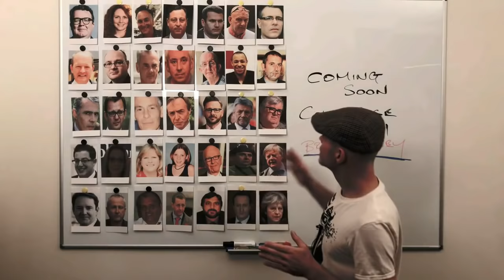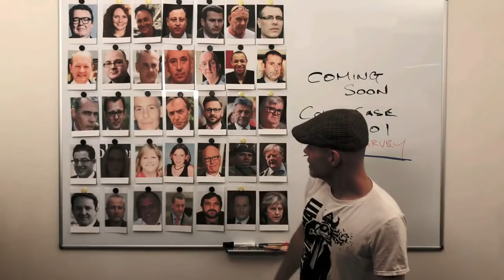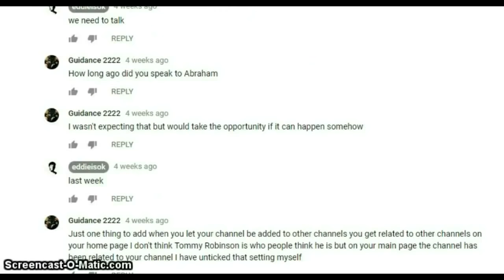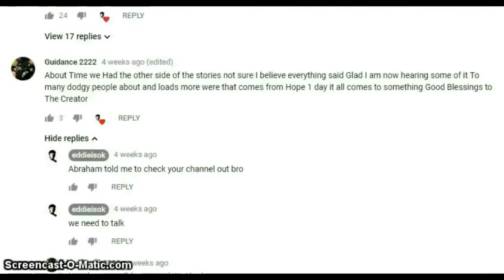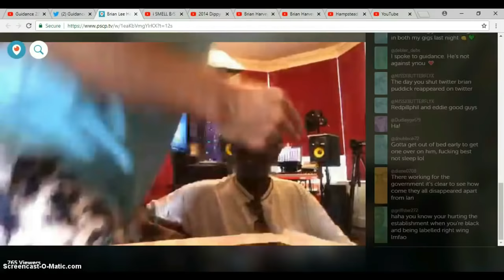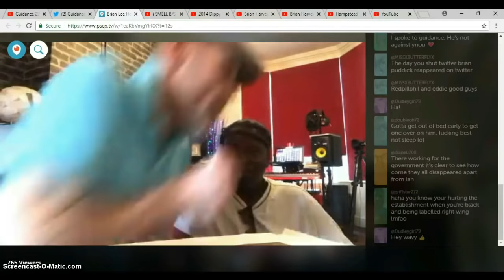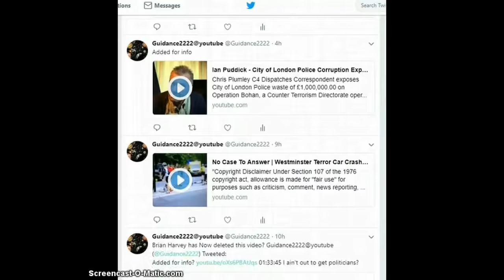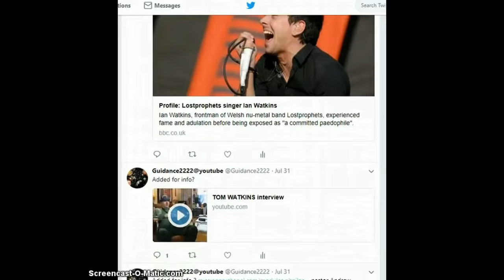Brian Harvey eddie¿S0K?👌 McKenzie Friends 🤥 Fake Truth Movement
In reply to Brian What date's are we talking about 5 year's in door's from what date Just Looking at things from another Angle
Anti-Gangs uk looks like he is the blue team according to some people and now I can see why
They have made a video about me as they are crying I asked them about a video made by planb and they are crying because I cut them from the end of this video I only saw them via a YouTube search I don't agree with them on a lot of things which if I try to explain to them they start crying like a big baby